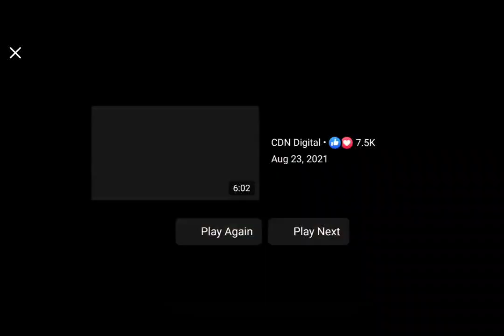Bikers Nanontok - trending mandaue city cebu,initag ulo sa mga tawo karon@LalynSarlatan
NBI orders probe into viral Mandaue road rage

THE National Bureau of Investigation (NBI)-Central Visayas has ordered an investigation on the road altercation between a bread delivery guy and a biker who claimed to be an NBI employee.

The incident, caught on video, happened around 8 a.m. Sunday, August 22, along AS Fortuna Street in Mandaue City.

The person who uploaded the video (real name withheld for security purposes) said in a Facebook post that the biker who claimed to be an NBI employee punched the man who was delivering bread after the latter allegedly overtook him.

“Naay driver nga nag deliver ug pan (Julies Bakeshop) gisumbag ug kalit sa dalan kay gi-overtake kan daw syas nag deliver sa pan sa may Mandaue Foam pero gisumbag siya sa may Chowking dapit. Makita sa video giingnan pod niya ang driver ‘Sige, sukol ka. NBI raba ko,’” stated the Facebook post, which already has 6,900 shares and 865 comments

CCTO original uploader-
Sunstar Cebu